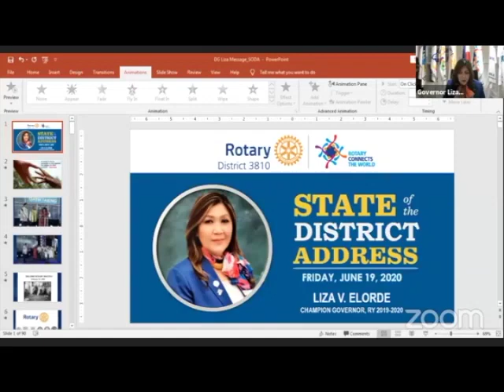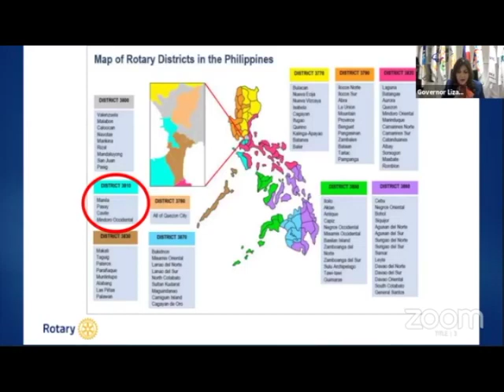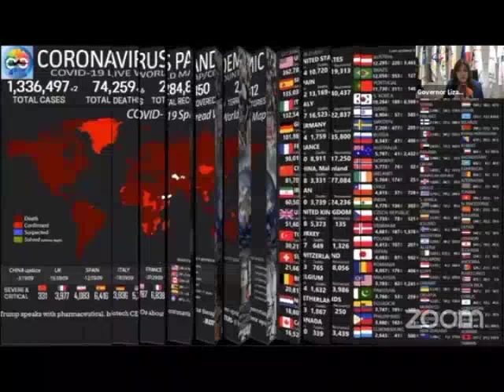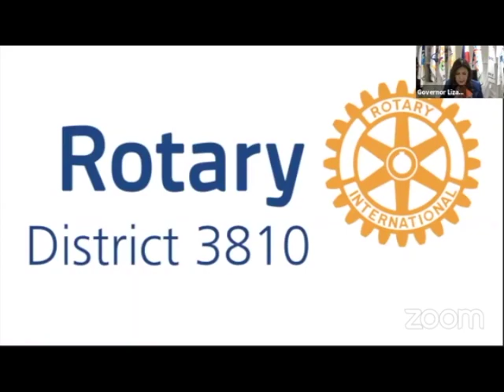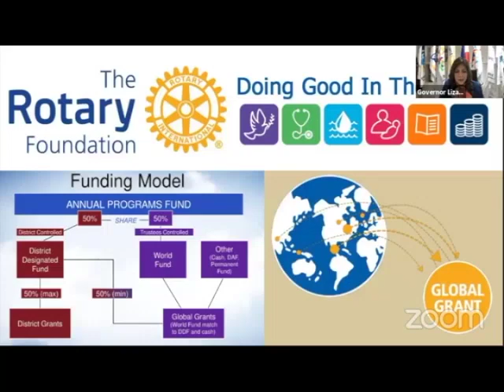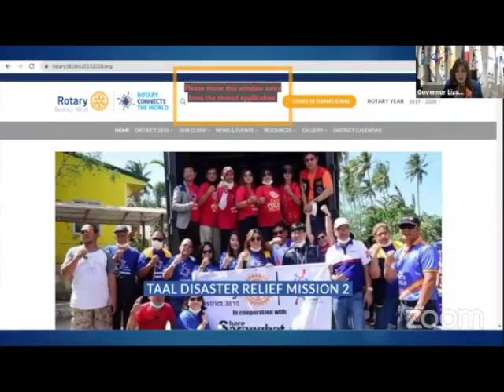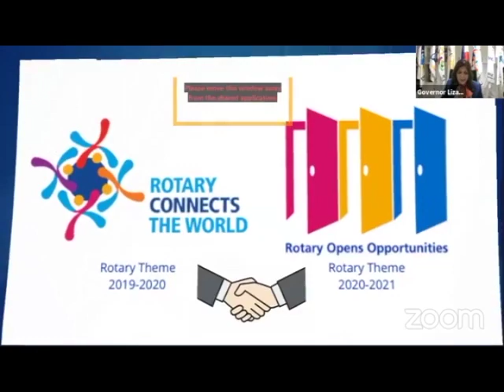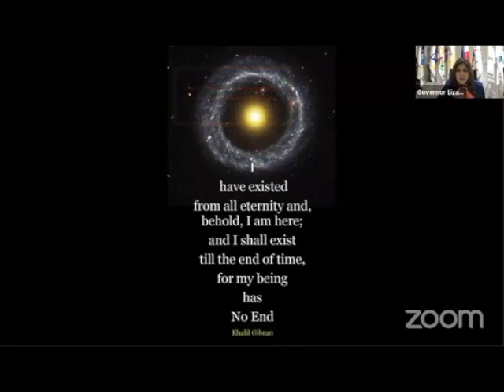day 1 speech